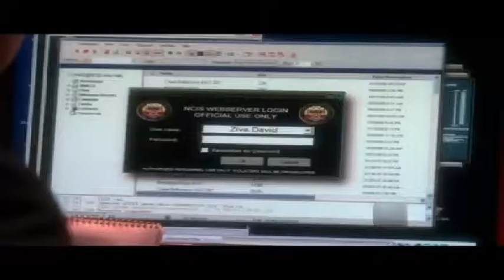tiva we r who we r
tiva video
Song: we r who we r Ke$ha